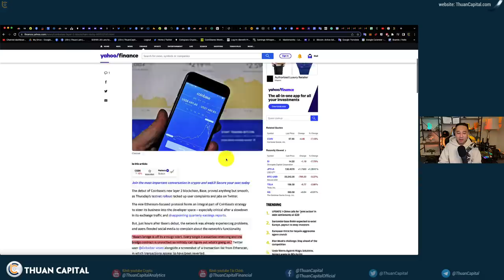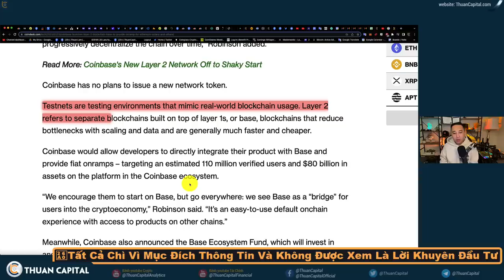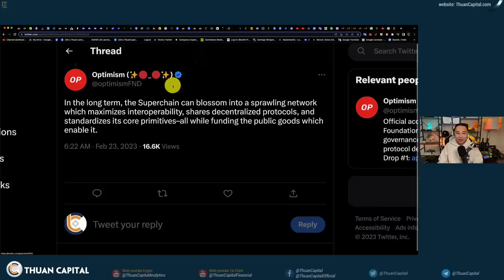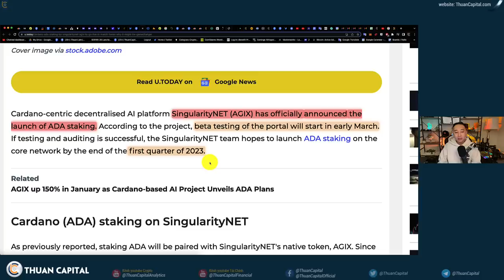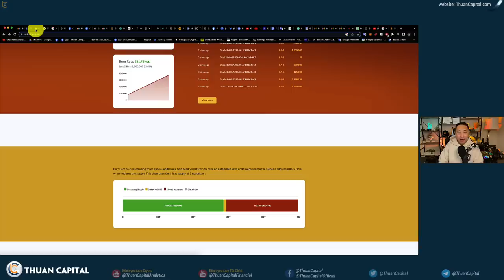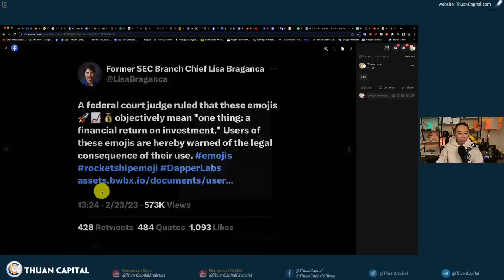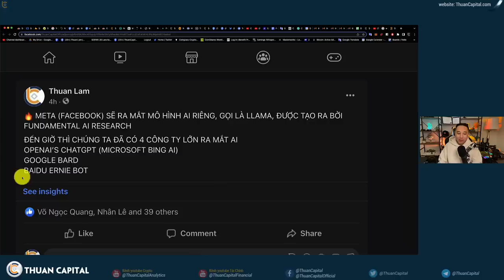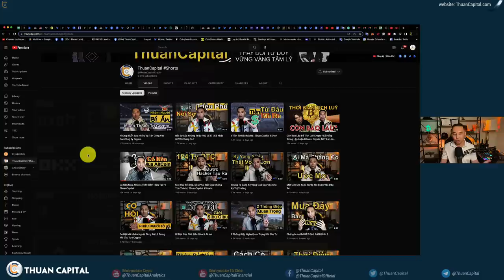1540 (Part 2) Cập Nhật Các Vấn Đề Từ Coinbase Base | META (FACEBOOK) Sẽ Ra Mắt Mô Hình AI Riêng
Tin tức crypto hôm nay:
00:00 - Cập nhật các vấn đề từ Coinbase Base, Họ kiếm tiền từ đâu?
04:48 - "Không chain nào cạnh tranh được với Ethereum" Nhà sáng lập Polygon, Sandeep Nailwal
06:34 - Cầu kết nối giữa Cardano và
07:31 - Shiba Inu đã được đốt 1 nghìn tỷ 👀. Mạng lưới tầng 2 Shibarium
10:23 - Cập nhật Vụ kiện NBATop Shop
12:36 - META (FACEBOOK) SẼ RA MẮT MÔ HÌNH AI RIÊNG
13:49 - Công ty Ericsson xa thải 8,500 việc làm
14:22 - ThuanCapital Short + ThuanCaptial
15:02 - Ưu đãi dành riêng cộng đồng